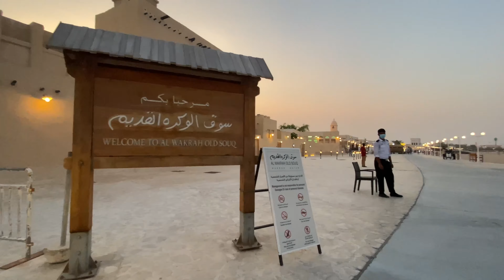Souq Al Wakrah Beach || Qatar || Indian Vlogger...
Beach of Sauq Al Wakrah - Main Beach & Family Beach.
Good Place to Hangout with Family & Friend.